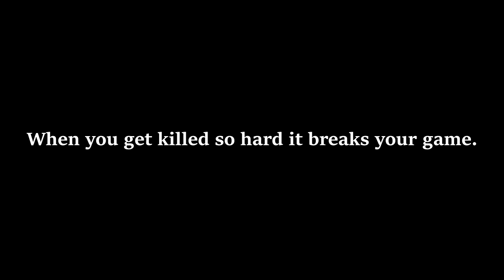War Thunder - BM-13N Katyusha "You're A Liability!"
This "devasting" truck has been one of the most requested videos since it has been introduced into War Thunder. So here is a silly night of us using various Tanks, Trucks, Armored Cars, and Planes. I hope you enjoy the loud wooshing of destruction and panic.